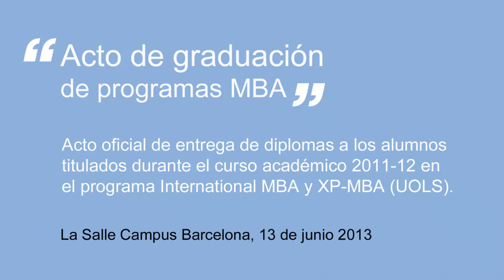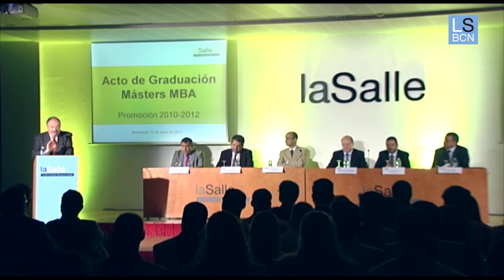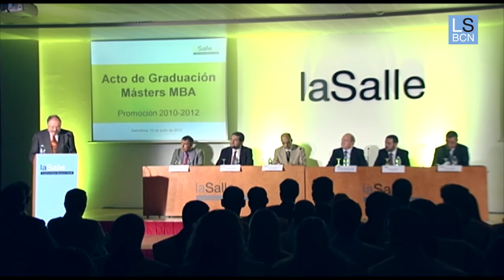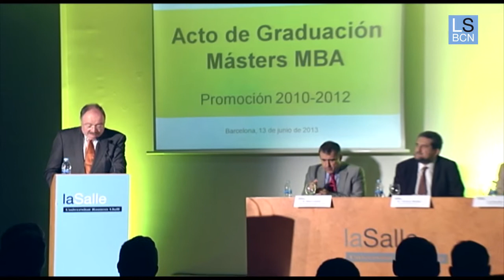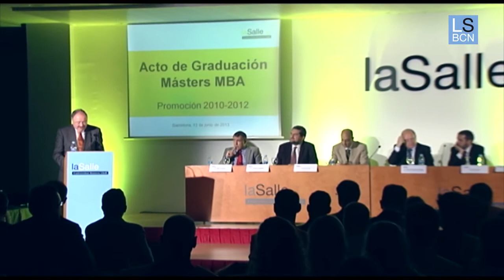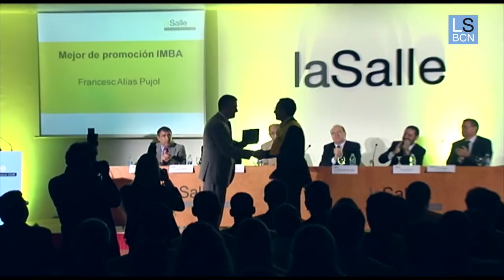Acto de entrega de diplomas MBA 2010-2012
Recupera el acto de Graduación de los alumnos de la primera promoción del Experiential MBA de la Open University La Salle (UOLS) y de los alumnos de la promoción 2011/2012 del International MBA de La Salle Campus Barcelona - URL. ¡Enhorabuena a todos!